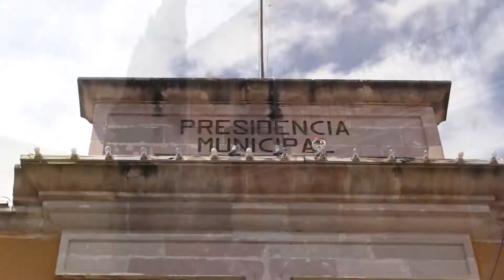Santiago Papasquiaro | Extienden horario para la venta de alcohol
Santiago Papasquiaro, Dgo.; Se extiende el horario de venta de alcohol hasta las 12 de la noche por periodo vacacional afirmó el Alcalde Albino Ponce Barrón.